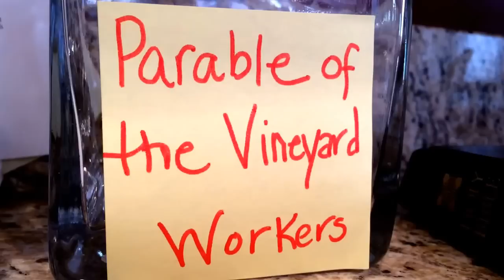Parable of the Vineyard Workers!